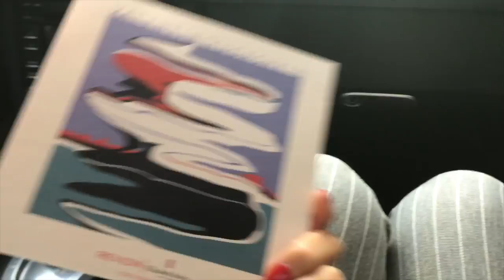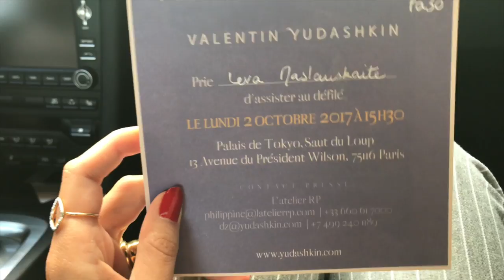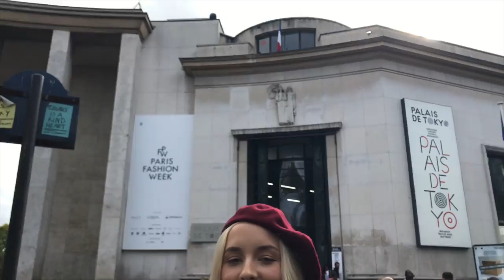Vlog: MY FIRST PARIS FASHION WEEK!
A massive thank you to Valentin Yudashkin for having me!
And of course, you guys!!!💛

What I'm wearing:
A DAY BEFORE OUTFIT
Grey beret

OUTFIT BEFORE THE SHOW
Bershka jeans

FASHION SHOW LOOK
Red beret

Filming Equipment:
Olympus E-PL8

Valid from 2017/09/15 to 2017/10/15
Discount applies to:
PEN E-PL8 cameras

Ieva Maslauskaite
S.Daukanto 13-3
Klaipeda
92235
Lithuania

Where else to find me:
Klaipeda